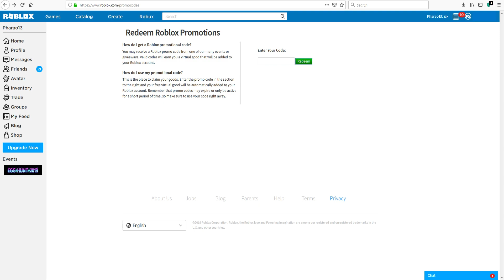[GER] ROBLOX PROMOCODES: Spider Cola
►Musik: STVCKS & Castion - Out Of My Head [Future House Music]